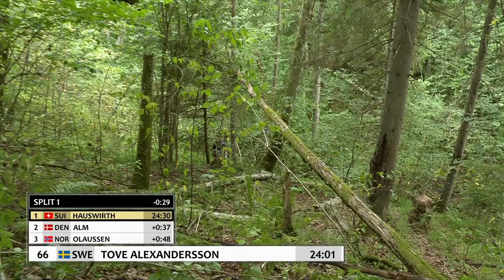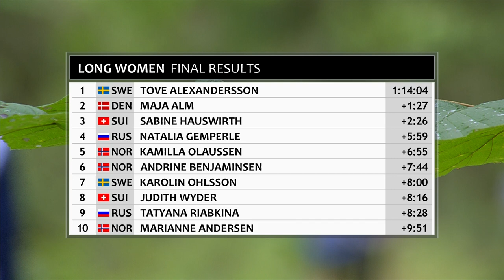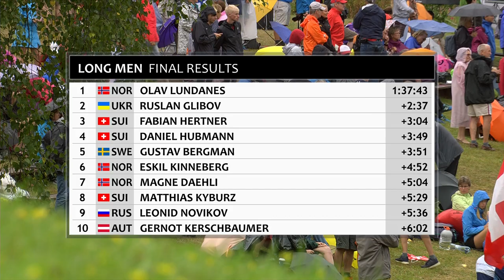2018 Nokian Tyres World Orienteering Championships - Long distance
Higlights from the Long Distance at Nokian Tyres World Orienteering Championships in Latvia 2018.